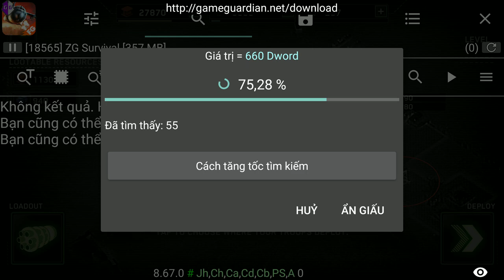Zombie Gunship Survival hack Supplies by Game Guardian